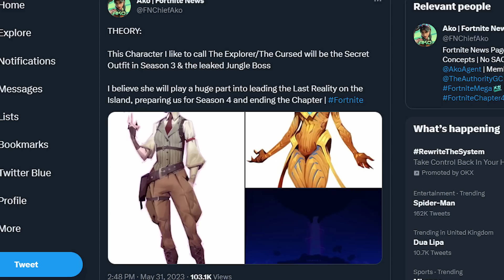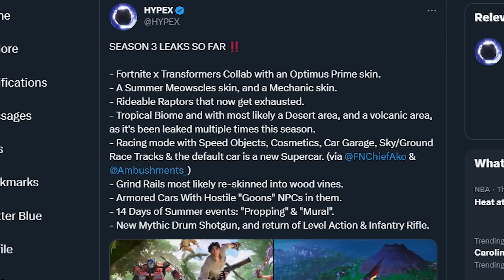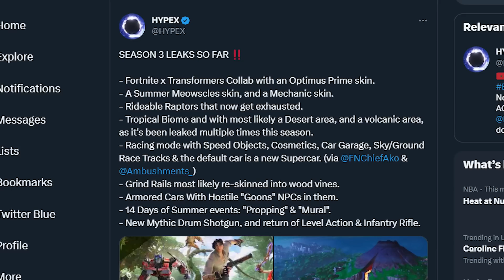Fortnite Just ANNOUNCED THIS!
🎬 NEW update Fortnite Chapter 4 Season 2 and map Changes update! In this video we look at Fortnite Chapter 4 Season 3 Official Launch! The Fortnite Chapter 4 Season 3 Official Launch! and see if we can uncover the Season 2 Update Easter eggs and map update changes for season 4 trailer gameplay, easter eggs, trailer for Chapter 4 Season 2 in Fortnite!!